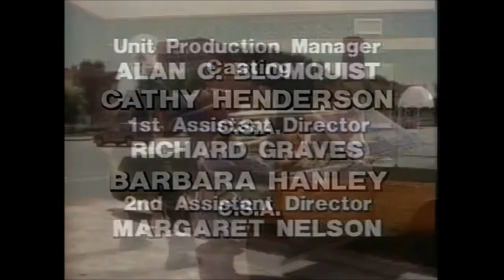Sledge Hammer Season 1 Opening and Closing Credits and Theme Song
This is the opening and closing credits and theme song from season 1 of the hit show "Sledge Hammer!" starring David Rasche.

"Sledge Hammer!" ran for a total of 2 season from 1986 until 1988.